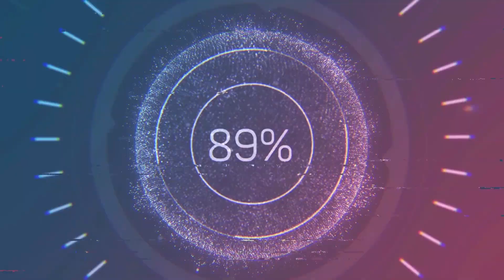Andronico vs Patita de Resorte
Carrera a la Chilena - Complejo Hípico Palmilla / Sta. Cruz